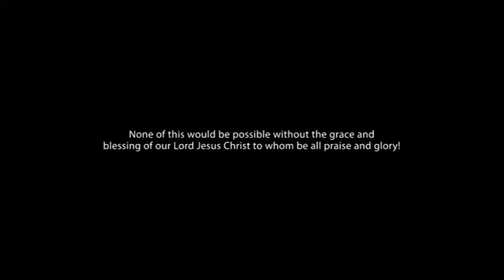Dodržujte Moje soboty ! Professor Walter Veith